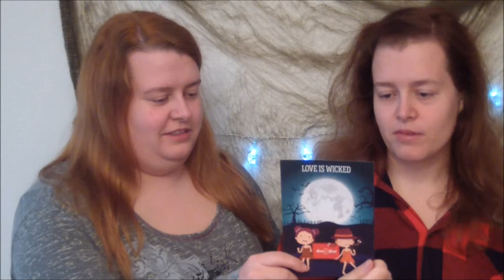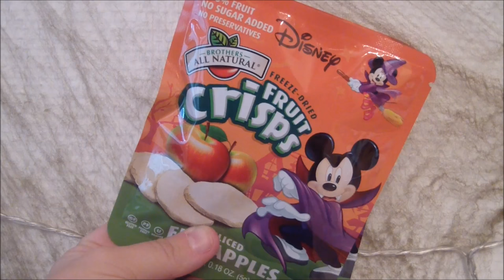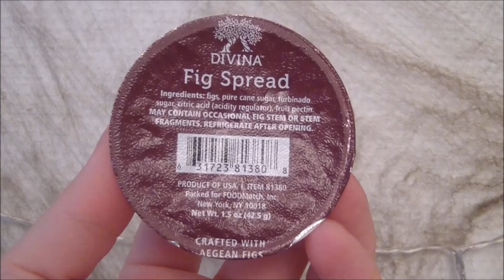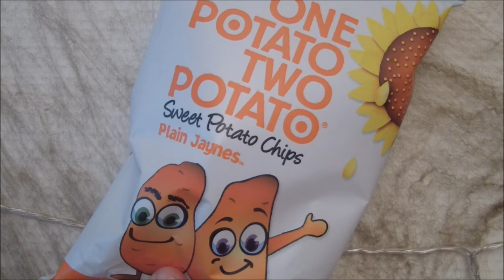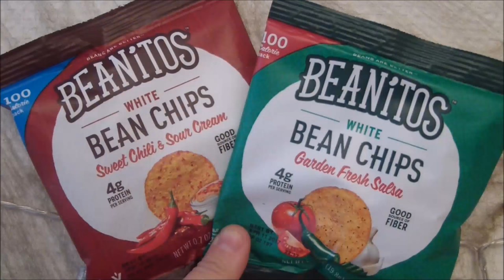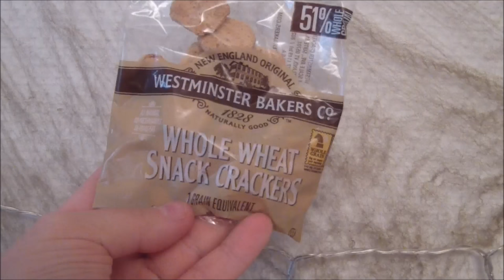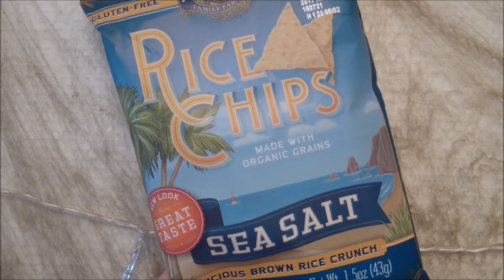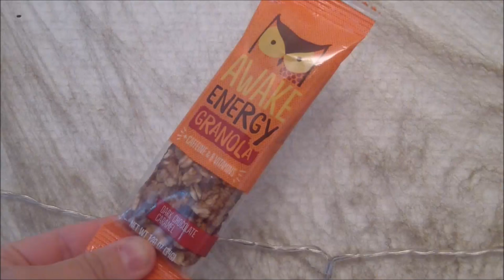Love with Food | Oktober